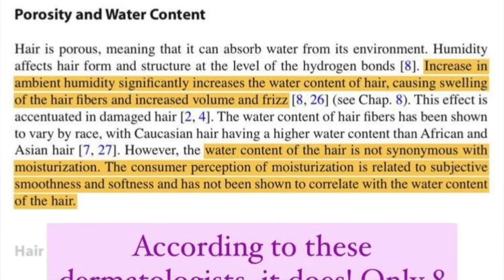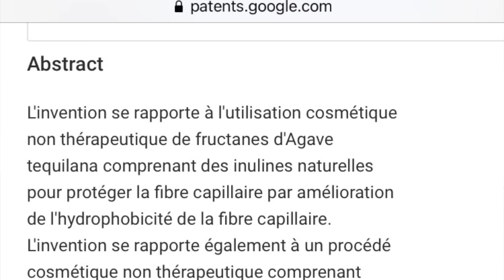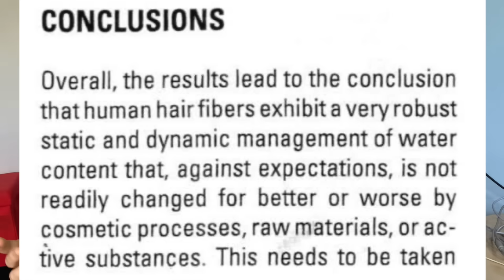La VÉRITÉ Sur l'HYDRATATION des CHEVEUX!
/!\ ATTENTION /!\

Ceci n'est pas une vidéo d'influence mais d'INFORMATIONS. Il n'y aura donc pas de routines toutes faites dans cette vidéo ou de suggestions de produits. Je suis étonné du nombre de gens qui s'en plaigne en commentaire car n'a jamais été l'objectif ni même la promesse de cette vidéo. C'est une vidéo de vulgarisation pour comprendre les principes de base des soins capillaires. Libre à vous ensuite d'adopter la routine qui vous convient.

N'hésite pas à me retrouver sur Instagram et Tiktok:  @MasterBlasterCurl

Crédits Musiques: Cédric Selzer (@cedric.selzer)

Sources:

Beaucoup d'entre elles sont en anglais, le plus souvent, google traduction est assez efficace pour traduire

Livres:
"Chemical and Physical Behaviour of Human Hair" Clarrence R.Robbins
"Conditioning agents for Hair and Skins" Randy Schueller
"Fundamentals of Ethnic Hair" Crystal Aguh via Sarah Ingle

L'instagram d'Heleen Kibbelaar, une chimiste spécialisée en formulation de cosmétiques. Une des rares à régulièrement parler de cosmétiques capillaire. Un must!

L'article de Cosmetic&Toiletries sur le décalage entre la perception des gens de l'hydratation des cheveux et la réalité:

Les Podcasts "The Beauty brain" avec des cosmétologistes pour les infos sur la glycérine

Etude sur la façon dont la quantité d'eau se régule dans nos cheveux: